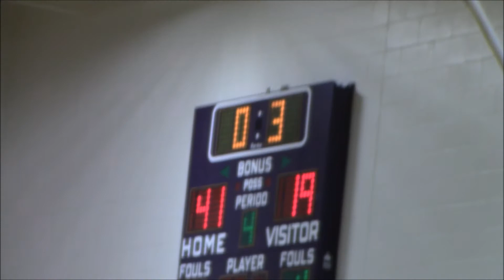St Raphael v Mater Dei Kayleigh 1 26 2020